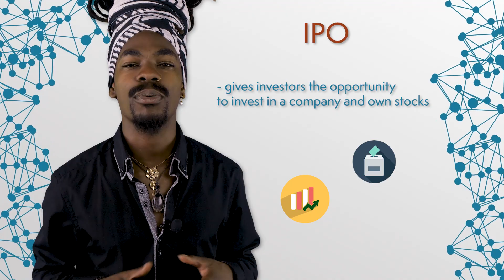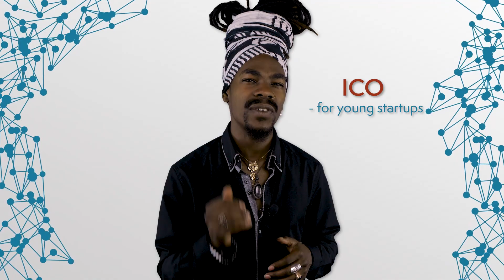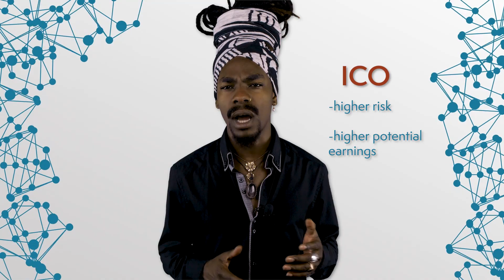ICO VS IPO - What's The Difference? | Blockchain Central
This week on BlockchainCentral: 2017 was one of the most stunning years for investment in cryptocurrencies and blockchain-related projects. With ICO profit margins reaching well into the thousands of percents, it's important to understand the difference between the ICO and the traditional IPO.

Today, we'll look into the main differences between Initial Public Offerings (IPO) and Initial Coin Offerings (ICO). So how do the competitors weigh up in the IPO vs ICO showdown?